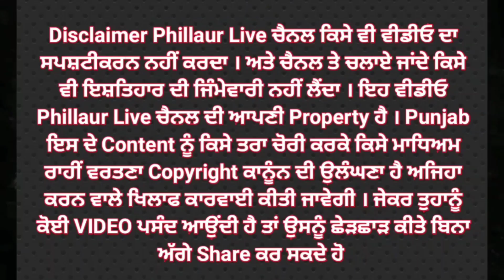ਪਿੰਡ ਰਾਮਗੜ੍ਹ ਵਿਖੇ ਪਾਣੀ ਦੀ ਸਮੱਸਿਆ ਦੇ ਹੱਲ ਲਈ ਡੀ ਡੀ ਪੀ ਓ ਜਲੰਧਰ ਨੇ ਬੀ ਡੀ ਪੀ ਉ ਫਿਲੌਰ ਨਾਲ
ਪਿੰਡ ਰਾਮਗੜ੍ਹ ਵਿਖੇ ਪਾਣੀ ਦੀ ਸਮੱਸਿਆ ਦੇ ਹੱਲ ਲਈ ਡੀ ਡੀ ਪੀ ਓ ਜਲੰਧਰ ਨੇ ਬੀ ਡੀ ਪੀ ਉ ਫਿਲੌਰ ਨਾਲ ਪਿੰਡ ‌ਰਾਮਗੜ ਦਾ ਦੋਰਾ ਕੀਤਾ